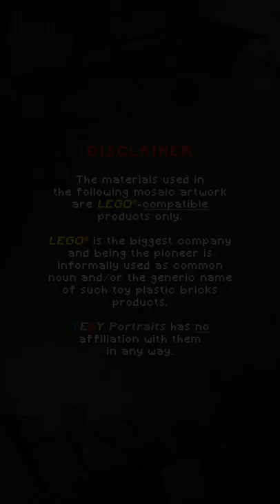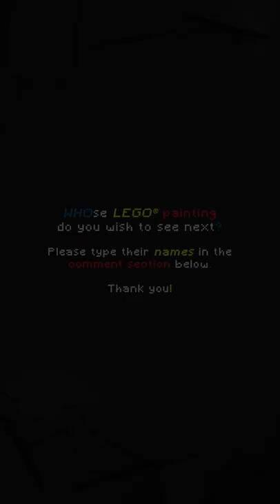(LEGO Art) Vice President Inday Sara Duterte-Carpio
Mosaic portrait of Philippines' Vice President (Mayor) Inday Sara Duterte-Carpio, made up of LEGO compatible bricks.